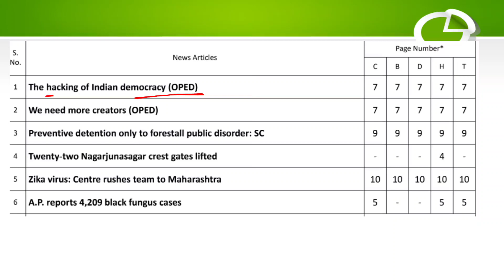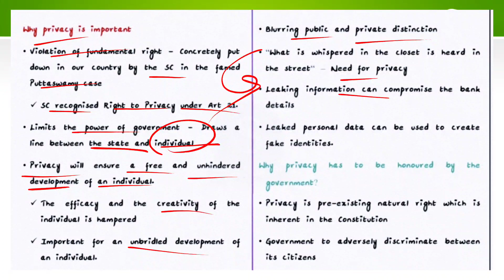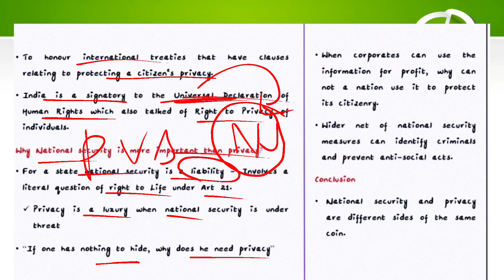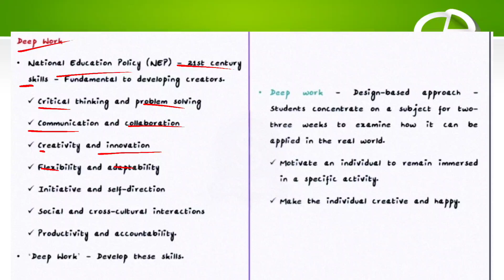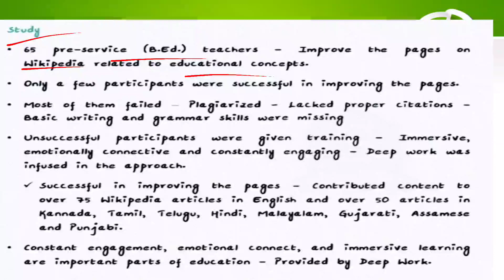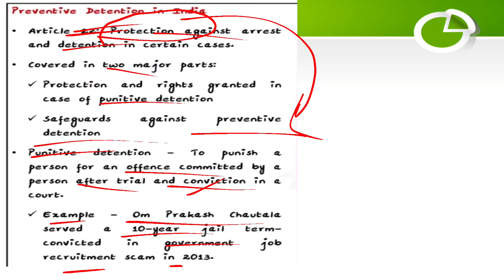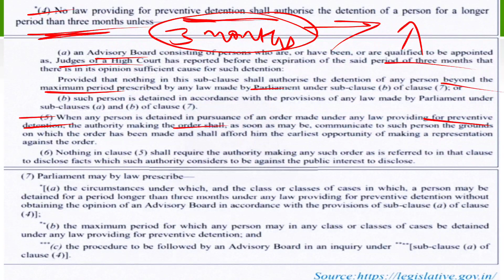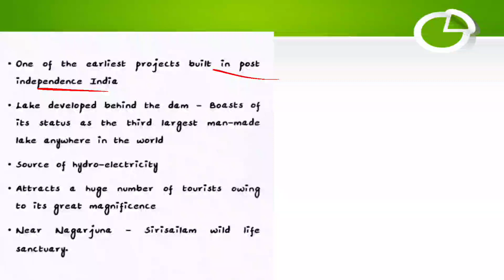The Hindu news analysis in Tamil dated on 03.08.2021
august month current affairs for UPSC preparation in Tamil
august month current affairs for TNPSC preparation in Tamil
today Hindu editorial in Tamil
ias legislature
topics covered
privacy vs national security
deep work -educational system
preventive detention
nagarjunasagar dam
zika virus
black fungus